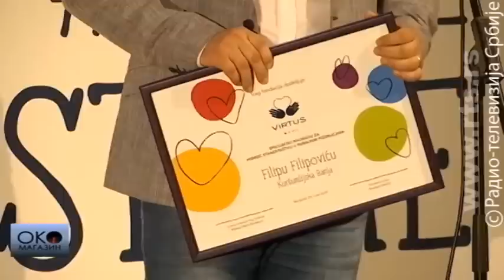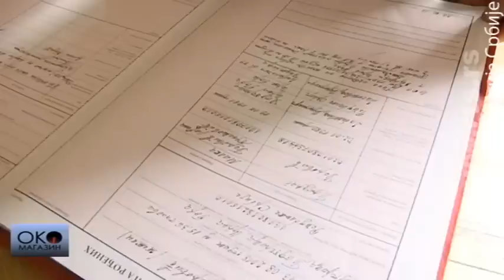Oko magazin: Filip Filipović, zadnja pošta Kuršumlija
Šatra, Ljuša, Vrelo i Dabinovac: Ima li života uz administrativnu liniju sa Kosovom I Metohijom?
Pre godinu dana bili smo u Kuršumlijskoj Banji. Za njega je to bio samo još jedan običan dan na poslu, a mi smo posle tog snimanja i te emisije počeli malo drugačije da gledamo na život u Kuršumlijskoj Banji i selima uz administrativnu liniju.

Šta se promenilo za godinu dana?
Prošli put kad smo bili u Kuršumlijskoj Banji, bilo je snega i temperatura je tog dana bila 19 stepeni ispod nule. Pešačili smo tri i po sata do prve kuće da odnesemo poštu i da vidimo kako ljudi žive u ovim krajevima. Posle te emisije, mnogi su videli u kakvim uslovima radi poštar Filip Filipović. Bilo je i onih koji su govorili da će mu kupiti ski-sanke, da može lakše i brže da se probije po snegu, ali do sada ništa od tih obećanja.

Mi smo obišli četiri sela i isto toliko porodica, a poštar Filip Filipović mora de obiđe dvesta kuća, kako bi podelio penzije, račune, pisma i što je još važnije, da im odnese hranu i lekove, da porazgovara sa svima, kao što smo i mi sada. Ovde većina živi životom, koji je po svemu bliži XIX veku, ali naravno nisu ih zaobišli ni ovi savremeni problem iz XXI. Zbog svega, Filip se ponekad, sa razlogom pita, da li im pomaže, zato što je tu za njih i zato što oni delom i zbog njega ostaju u ovim brdima, ili bi za sve bilo bolje i lakše da nije tako. Da odu tamo, gde ima puteva, signala za telefon, interneta i posla od kojeg mogu da žive i školuju decu. Teško je sada imati neki dobar odgovor, ali statistika nam kaže da za neko vreme, ako se ništa ne promeni, odgovori neće biti potrebni.
Urednik: Gorislav Papić
Autor: Dalibor Žarić
Label and copyright: RTS